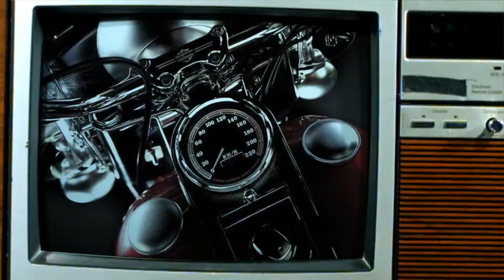LUXURY SPORT TOURING 2018 mv agusta turismo veloce 800 - MV Agusta turismo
MV Agusta turismo Technology further enhances the level of performance of the Turismo Veloce 800 Lusso, with semi-active electronically controlled suspension, heated handgrips, concealed GPS sensor and central stand as standard features.
Every single detail is unmistakably MV: from the compact side panniers, to the distinctive fuel tank, stylishly aggressive but with enough capacity to take you far away, including the new full LED headlights and the hand guards with built-in indicators.

Likes and also our Channel Subscriptions
In order to continue to provide information and other motors
do not forget also in Share Guys,

Best Regard Autosphere